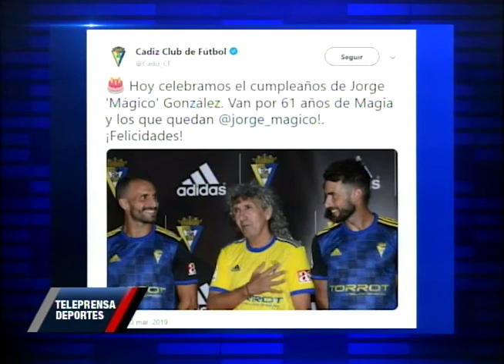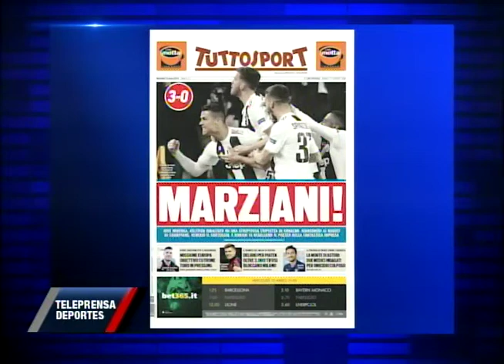Deportes Medio Día 130319